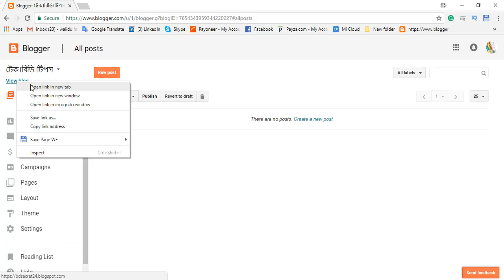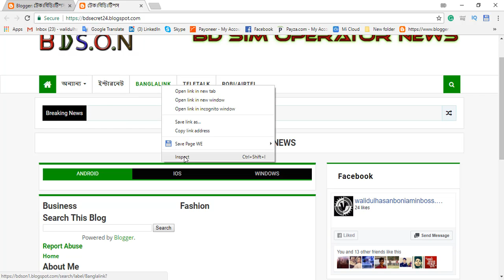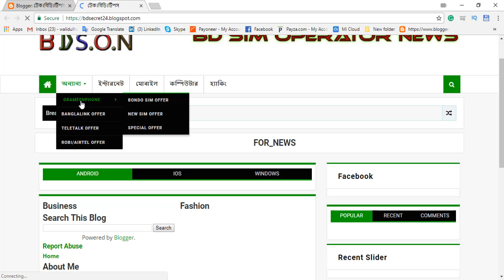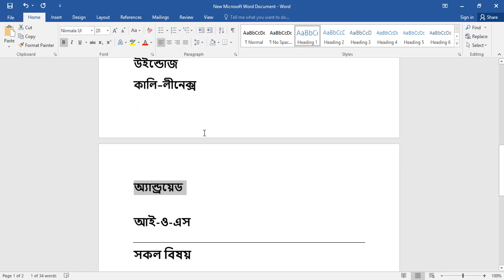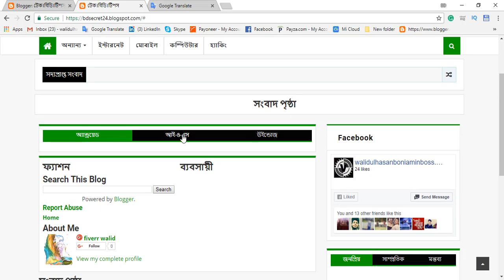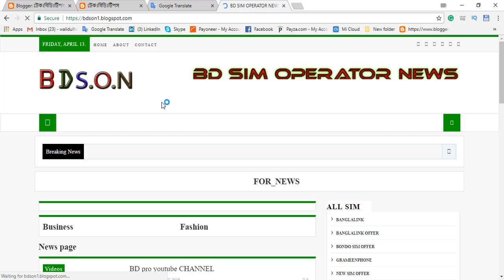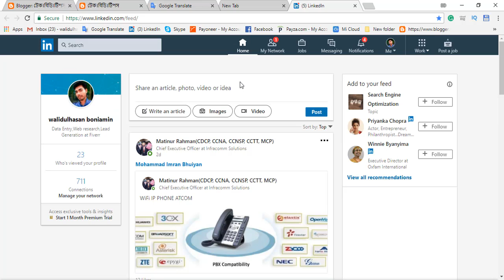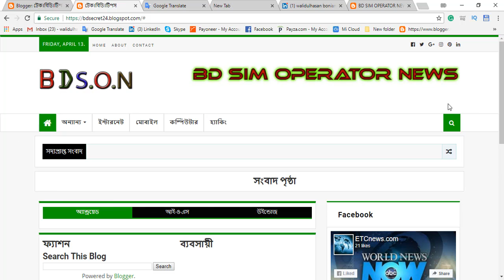Blog এর মাধ্যমে আয় পর্ব-৪:how can you customize any blog theme/ ব্লগ থিম কাস্টমাইজ করতে পারেন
How to Verify of your youtube channel by bd phone number How to enable your Custom thumbnails

How can you edit webpage by inspecting in all browser

How can you create a Gmail